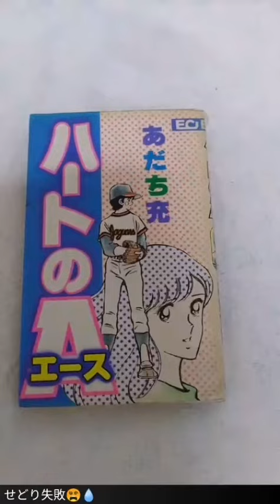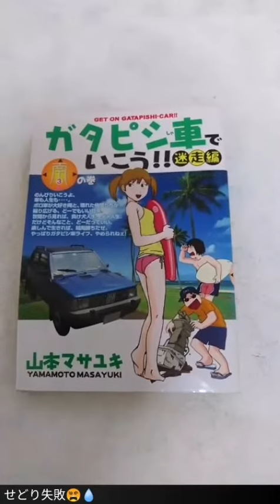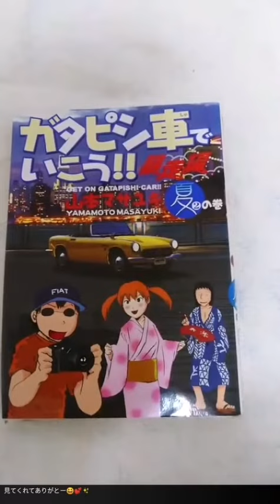せどり失敗特集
せどり失敗特集です。